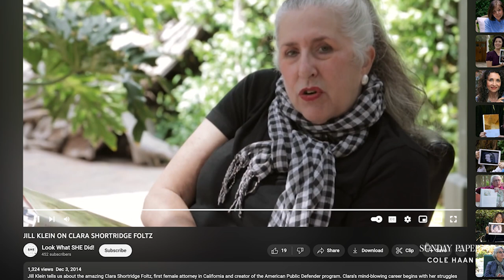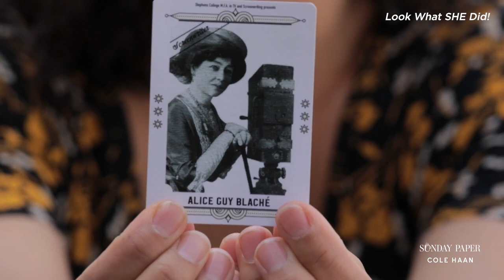We See You: Julie Hébert | The Sunday Paper x @colehaan | Women's History Month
In honor of Women’s History Month, we are celebrating extraordinary stories told by extraordinary storytellers. Throughout the entire month of March, in partnership with @colehaan we are highlighting four visionary, multimedia artists who have devoted their lives to creating and cultivating community, weaving together past, present and future generations of women through their chosen art forms, while also strengthening our connections to each other and humanity as a whole. Join us every Sunday as we feature a new storyteller and highlight the vital role they play in shaping the world with their artistry.

Julie Hébert is a writer, producer, and director. Though some of her best work may be as a steward of women’s stories, especially the ones we’ve never heard.

Nearly a decade ago, a chance encounter while serving jury duty led Julie to learn about Clara Shortridge Foltz, California’s first female lawyer and one of the early pioneers of the country’s public defender program.

“She’s a phenomenal person who was more or less left out of history,” Julie says. “How many other women are out there?”

And so began a mission to uncover that history. Julie created Look What SHE Did! along with co-founders Jill Klein, Farrel Levy, and Courtney Graham to bring vital stories of extraordinary women to the screen.

More than 100 films later, the organization has turned the camera on other women and given them a chance to uncover the stories of historic female activists, scientists, politicians and more. These films serve to connect women to the past and inspire their futures.

“Look what she did,” Julie says. “And what does that mean for what I can do?”

Check out our "We See You" series in honor of Women's History Month

SyncID:
0JEFGSMJH6MHB1BB
MINMK9E5WVTM7H8X
K1HSDFCGN5CMVBIH
RTYWXFHF1CGX2YZS
MUKLS34FNFFEECKJ
HPOI4WWIX6Z2LJF1
5ACZDJESF83CG8CO